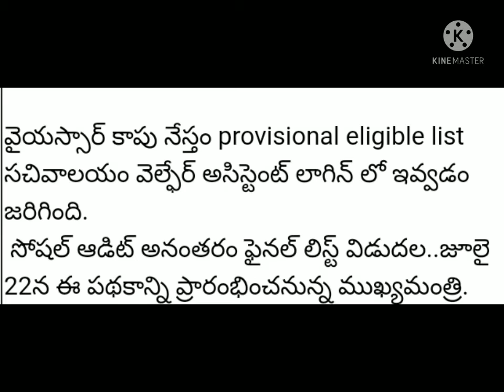NEW update వైఎస్సార్ kapunestam 2021 దరఖాస్తు చేసిన వారికి వేలిముద్ర వేయాలి వారికే 15000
new ఉప్రతే వైఎస్సార్ kapunestam